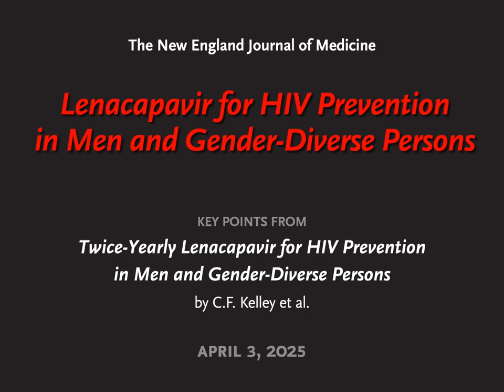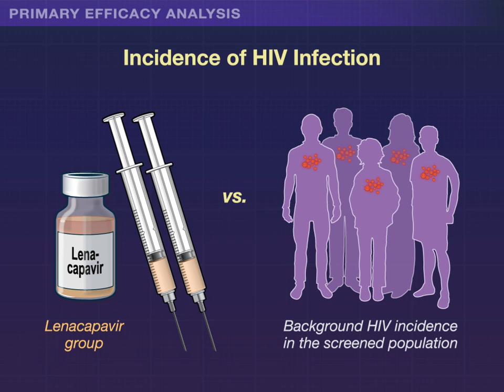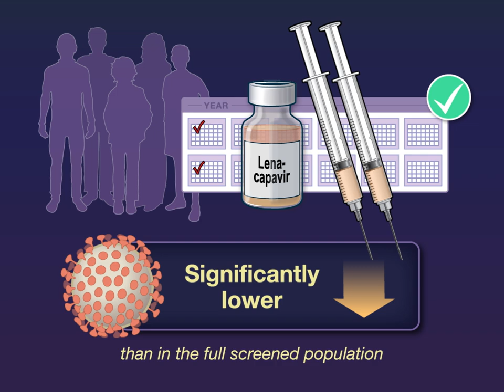Lenacapavir for HIV Prevention in Men and Gender-Diverse Persons | NEJM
Among cisgender gay, bisexual, and other men who have sex with men and transgender women, preexposure prophylaxis uptake and adherence are low.

Research findings on twice-yearly subcutaneous lenacapavir are summarized in a new Quick Take video.